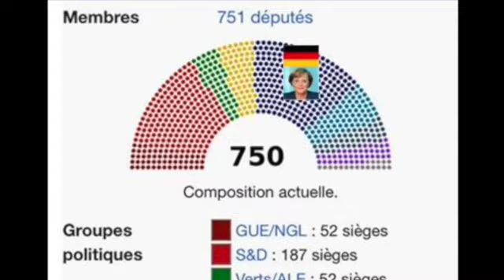1-Allemagne - Angela Merkel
Angela Merkel présidente européenne